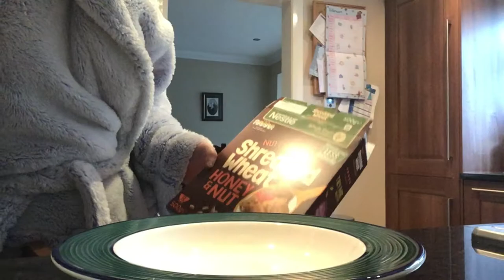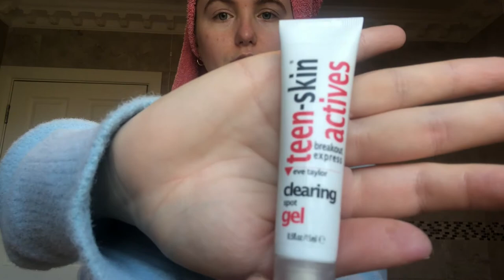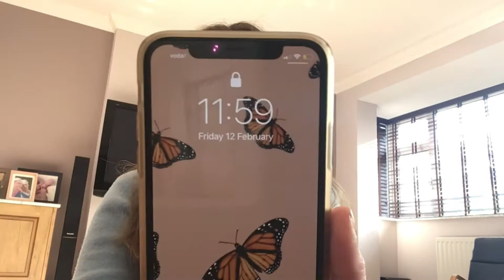A DAY IN THE LIFE AS A COLLEGE STUDENT IN LOCK DOWN... (studying, editing, etc...)